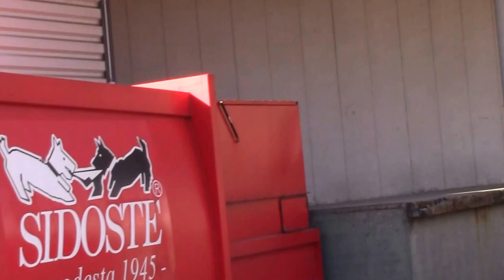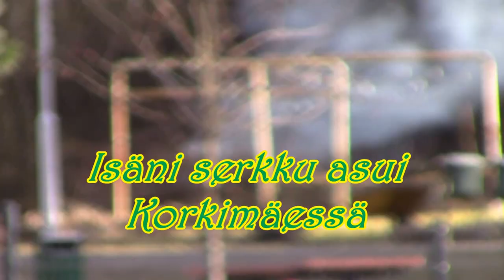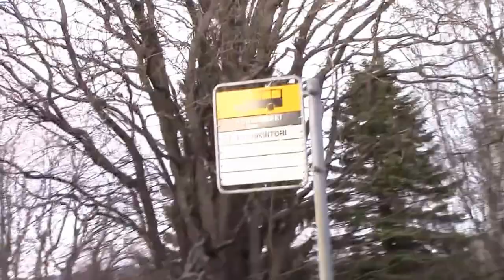TAMPERE Korkinmäki 14.4.2016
Matkani jatkui Korkinmäkeen se on pieni kaupungin osa Veisun ja Turtolan välissä. Siellä asuu kekiialtään Tampereen nuorinta väkeä.